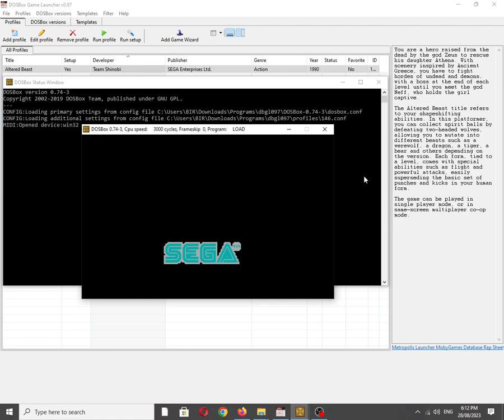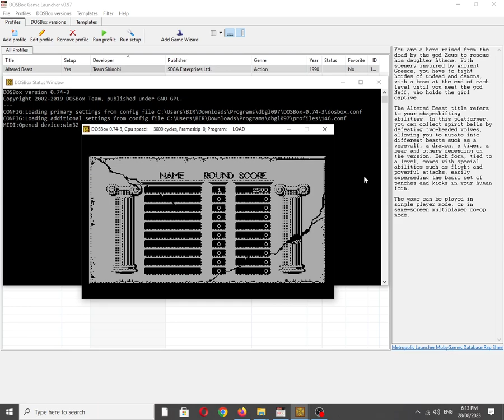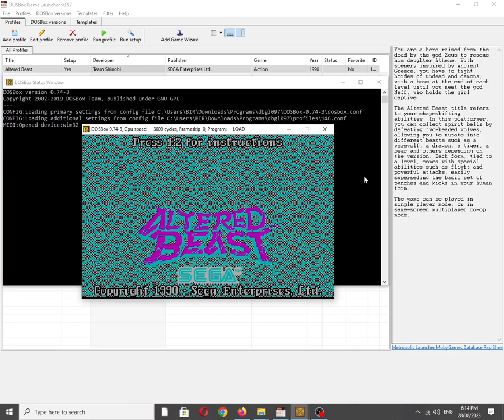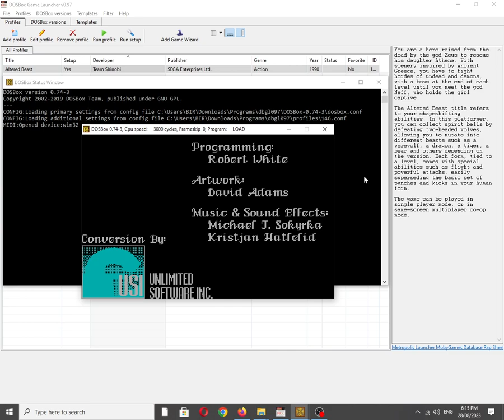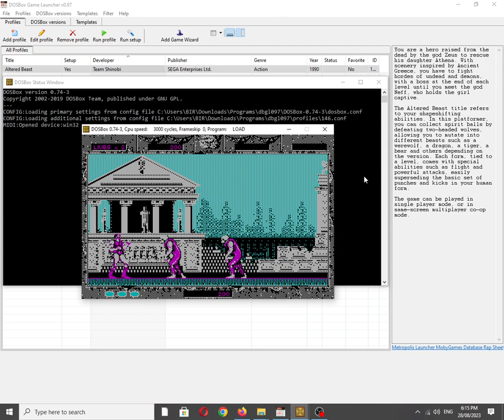Altered Beast [MS DOS] Some Music on IBM PC Speaker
Mobygames description:
You are a hero raised from the dead by the god Zeus to rescue his daughter Athena. With scenery inspired by Ancient Greece, you have to fight hordes of undead and demons, with a boss at the end of each level until you meet the god Neff, who holds the girl captive.

The Altered Beast title refers to your shapeshifting abilities. In this platformer, you can collect spirit balls by defeating two-headed wolves, allowing you to mutate into different beasts such as a werewolf, a dragon, a tiger, a bear and others depending on the version. Each form, tied to a level, comes with special abilities such as flight and powerful attacks, easily superseding the basic set of punches and kicks in your human form.

The game can be played in single player mode, or in same-screen multiplayer co-op mode.

Also available on:
Vanillo: ✅☑✔
COS.TV: ✅✔☑